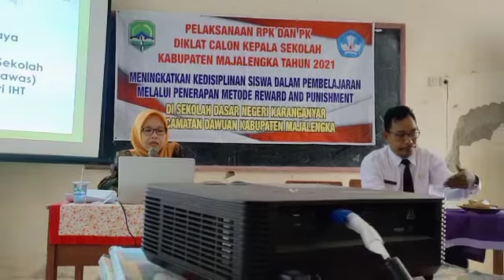IN HOUSE TRAINING (IHT) KEGIATAN OJT 2 DIKLAT CKS-JUMAT, 5 NOPEMBER 2021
Tetap semangat dan terimakasih semua rekan hingga acara lancar Aamiin ya allah